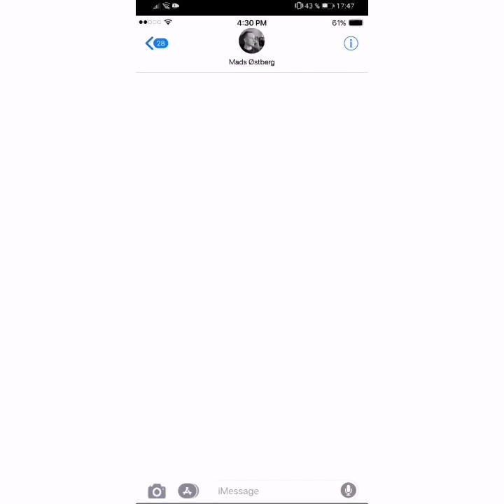STAY AT HOME WITH - Mads Ostberg